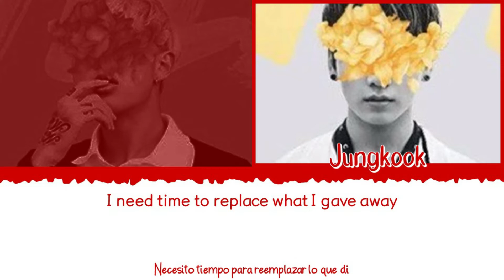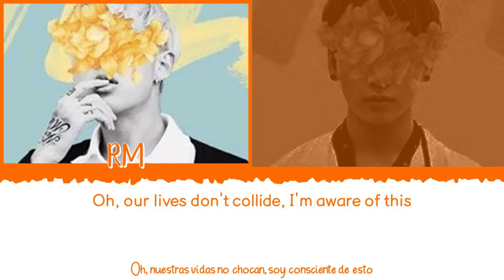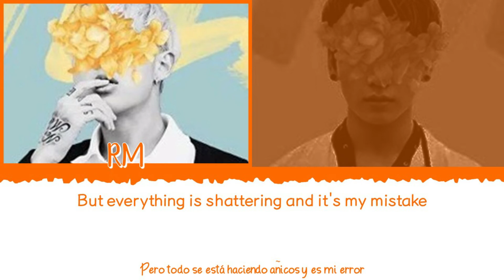🤦🏼‍♂️ BTS (방탄소년단) [RM & Jungkook] - Fools (cover) [Color Coded Lyrics Eng|Esp] 🤦🏼‍♂️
👉🏼 Canción: Fools

👉🏼 Artista original: Troye Sivan

👉🏼 Artistas que realizan la cover:

                   - RM (알엠)
                   - Jungkook (정국)

👉🏼 Fecha de lanzamiento de la versión original: 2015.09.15